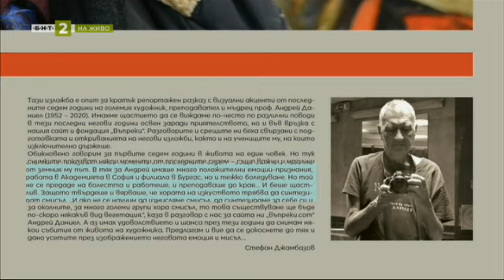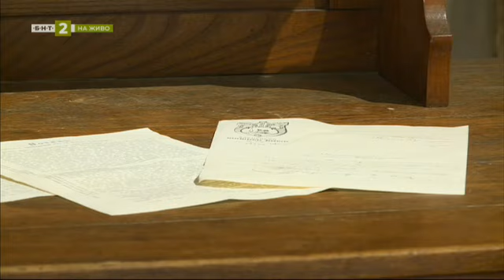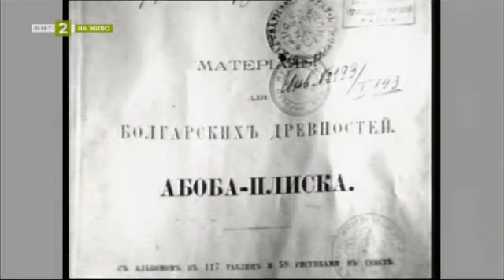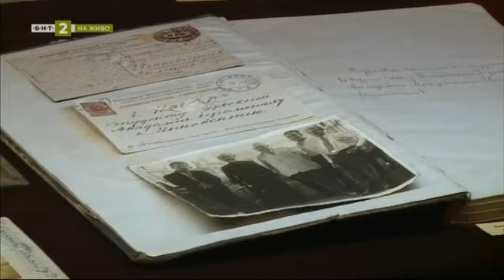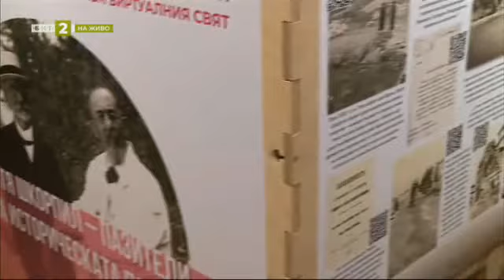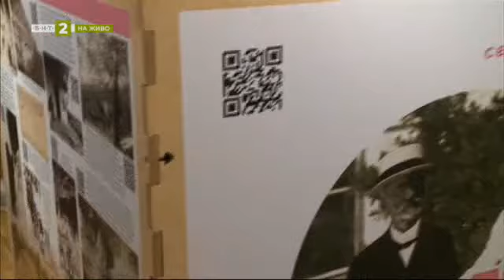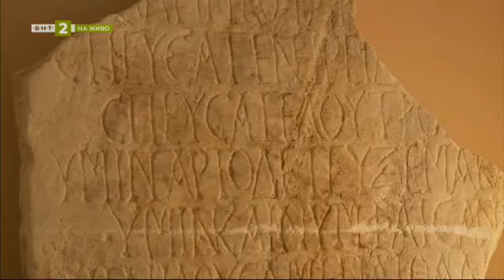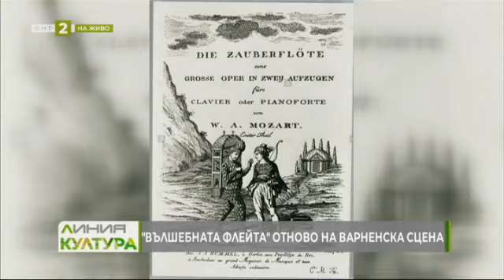120 години Варненско археологическо дружество, "Линия култура", 28.04.2021 г. по БНТ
Гледайте предаването на Българската национална телевизия "Линия култура" на 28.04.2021 г.!

Изложба с фотографии на проф. Андрей Даниел се откри в градската художествена галерия „Борис Георгиев“.

Регионалният исторически музей празнува 120 години от основаването на Варненското археологическо дружество.

Млади творци популяризират проблема с обезлюдяването на българските села чрез съвременен танц.

„Вълшебната флейта“ - най-магичната опера на Моцарт отново се играе на варненска сцена.